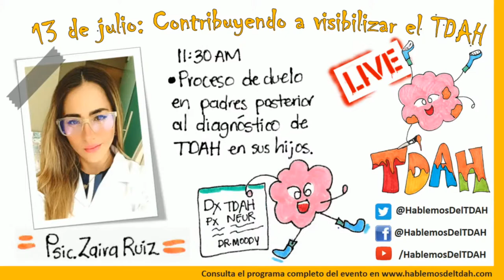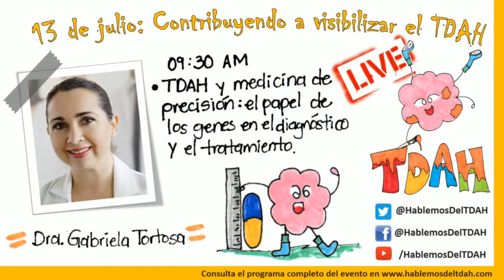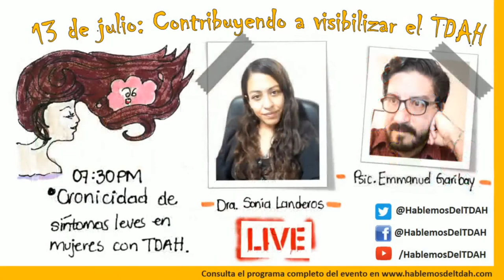Armonizar con tu TDAH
Armonizar con tu TDAH. Videocharla en vivo con José Luis Ruescas con motivo del 13 de julio, día para generar conciencia y sensibilizar acerca del TDAH